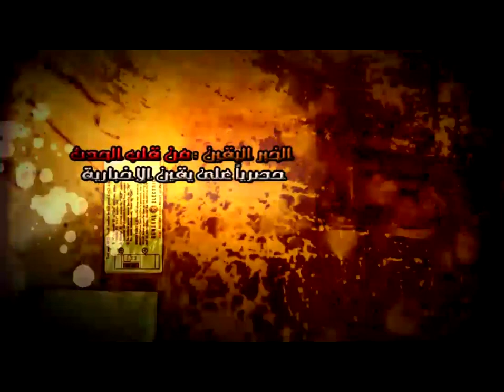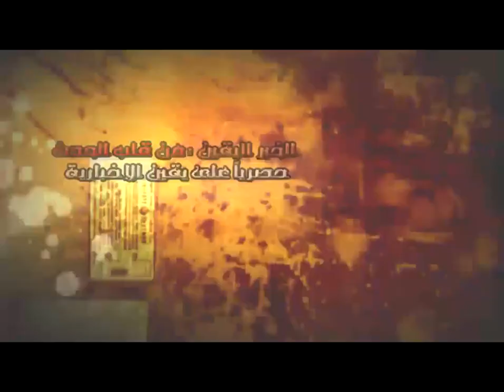يقين | حازم صلاح أبو إسماعيل يخترق حزب المصريين الأحرار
يقين الإخبارية : شاهد - أبو إسماعيل يخترق حزب المصريين الأحرار